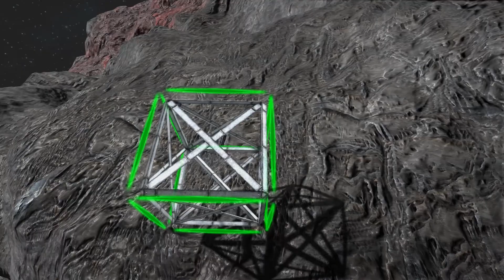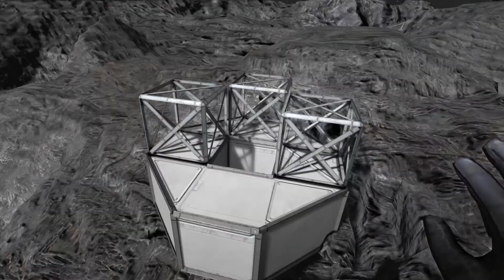New Turrets | 45 | The Merry Friends | Space Engineers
Although not technically required, I've decided the base needs more turrets.

ABOUT
This channel is a hobby that exists to somehow validate the many hours spent in front of a screen by producing something at the end of it all. Nothing new or great, but someone might enjoy it.